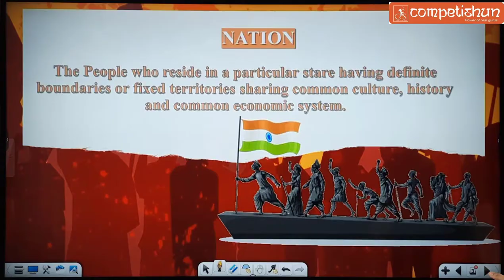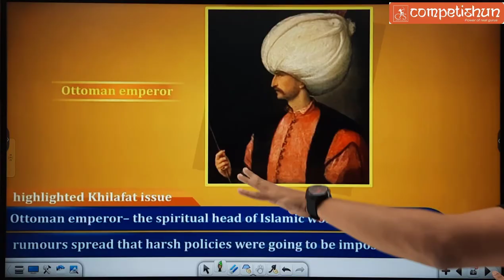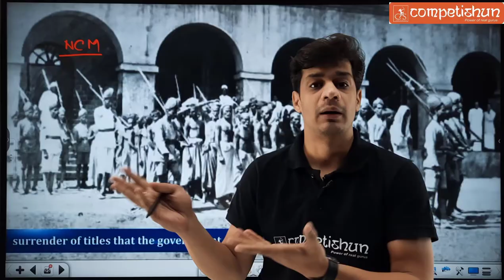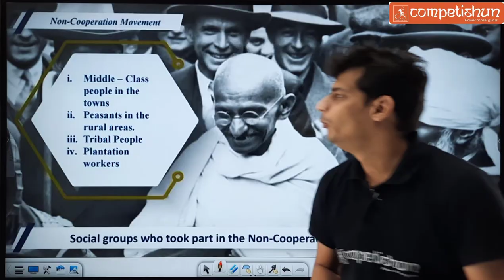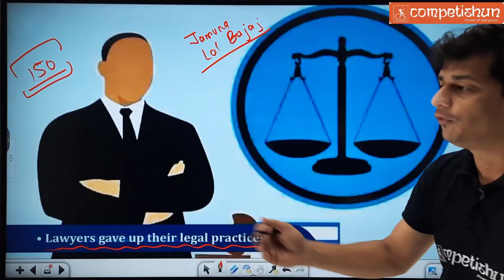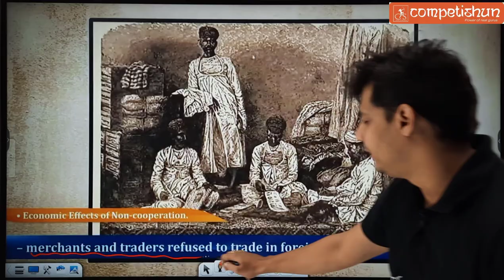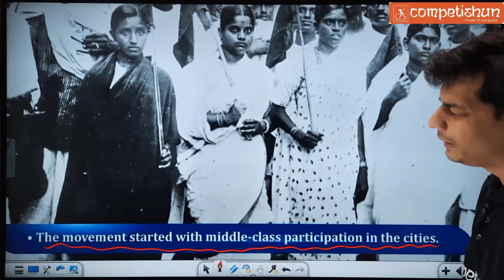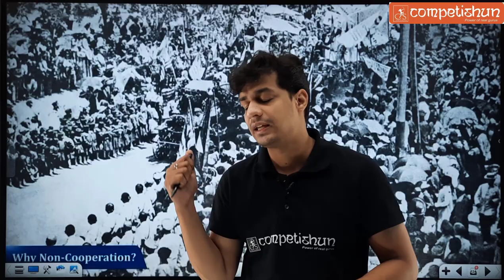Nationalism in India (L-5) class 10 | Non Cooperation Movement and Khilafat Andolan